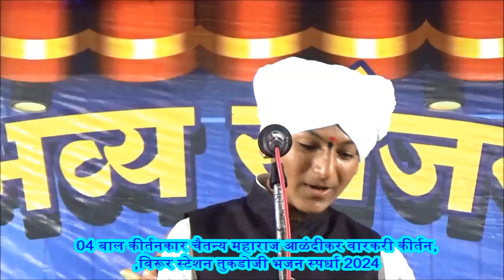04 बाल कीर्तनकार चैतन्य महाराज आळंदीकर 9561659699 वारकरी कीर्तन,विरूर स्टेशन तुकडोजी भजनस्पर्धा 2024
विरूर स्टेशन तुकडोजी भजन स्पर्धा 2024, जानेवारी 20, 21, 22, विरूर स्टे. येथे विदर्भ स्तरीय खंजिरी भजन स्पर्धेचे उद्घाटन, झाले. राजुरा आदर्श श्रीगुरुदेव सेवा भजन मंडळ विरूर (स्टेशन) आणि समस्त ग्रामवासीय जनतेच्या सहकार्याने वं. राष्ट्रसंत तुकडोजी महाराज यांच्या पुण्यतिथीच्या निमित्ताने विदर्भस्तरीय खंजिरी भजन स्पर्धेचे आयोजन करण्यात आले होते. बाजार चौकात झालेल्या या भजन स्पर्धेचे उदघाटन ज्येष्ठ साहित्यिक ग्रामगीताचार्य बंडोपंत बोढेकर यांचे हस्ते झाले. अध्यक्षस्थानी पो.स्टे. विरूरचे ठाणेदार जयप्रकाश निर्मल होते. केंद्रीय प्रचार समिती सदस्य Adv, राजेंद्र जेनेकर, सुप्रसिद्ध समाजसेवक तथा माजी सैनिक मनोज ठेंगणे, तालुका उपसेवाधिकारी लटारू मत्ते, सरपंच अनिल आलाम, उपसरपंच प्रीती पवार, सुभाष पावडे, माजी सदस्य अविनाश जाधव, जि. प. कृषी उत्पन्न बाजार समितीचे संचालक ढवस, सरिता अजय प्रभाकर रेड्डी, सुरेश पावडे, भीमराव पाला, अजय रेड्डी, भास्कर सिडाम, सारडा, तिरुपती नल्लाल्ला उलमाले, मुख्याध्यापक मनोज , सचिन वडगावकर, मुख्याध्यापक रामचंद्र पाला ढुमणे, डॉ. उमप, रुंदा पेंदोर गोरे, संजय उमरे, सुनिता आदींची प्रमुख उपस्थिती याप्रसंगी ग्रामगीताचार्य म्हणाले, राष्ट्रसंतांची भजने नित्यनूतन स्फूर्तीचा झरा , आबाजी , सुनिल इग्रपवार होती. बोढेकर म्हणजे असून ती समाजाला सदैव मार्गदर्शन करीत असतात. खंजिरी भजन स्पर्धेच्या माध्यमातून लोकशिक्षण आणि ग्रामशिक्षण घ्यावे, असे आवाहन त्यांनी याप्रसंगी केले. अॅड. राजेंद्र जेनेकर यांनी तालुक्यातील गुरुदेव सेवा मंडळाच्या प्रचार प्रसार कार्यासंबंधी विचार व्यक्त करून राष्ट्रसंत साहित्याचा प्रचार गावोगावी मोठ्या प्रमाणात व्हावा असे मत व्यक्त केले. तर समाजसेवी मनोज ठेंगणे यांनी गावातील युवकांना बलवान, आरोग्यवान होण्याचे आवाहन करून ग्रामविकासासाठी शेतीपूरक व्यवसायावर जोर देण्याविषयी विचार मांडले. कार्यक्रमाचे प्रास्ताविक मंडळाचे अध्यक्ष ज्ञानेश्वर मोरे यांनी केले. संचालन विनोद ठमके यांनी केले तर आभार राकेश कडूकर यांनी केले. मंडळाचे देविदास खोबरे, प्रवीण चिडे, मंगेश पावडे, उमेश मोरे, प्रीतम राऊत, वामन ठमके, भूषण कडूकर, संगेश पावडे, विलास आक्केवार, नामदेव चिडे, दिनेश आत्राम आदी सदस्यांनी अथक परिश्रम घेतले. तसेच गावाच्या सुरूवातीला श्रीगुरुदेव सेवा मंडळ स्वागतफलकाचे अनावरण बंडोपंत बोढेकर यांचे हस्ते करण्यात आले. संस्कृती जतन करण्याचे महान कार्य होत असल्याचे ते म्हणाले. ठाणेदार निर्मल यांनी मंडळाच्या आजवरच्या कार्याचे कौतुक करून मंडळानी युवा वर्गांना तंबाखू दारू या सारख्या व्यसनांपासून दूर करण्याचे कार्य हाती गुरुदेव उपासकांनी घ्यावे असे आवाहन केले. भजन स्पर्धेत गीताचार्य बंडोपंत बोढेकर यांचे स्वागत आयोजकांनी केले.